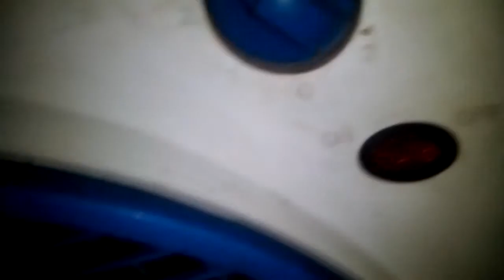review fan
This is one kind of video tutorial how to use the fan. There is a speed and on-off switch. The wind is cool and not noisy. May be useful